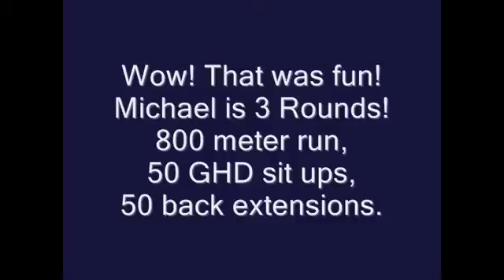Michael 2009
VINTAGE CSCC - March 3, 2009